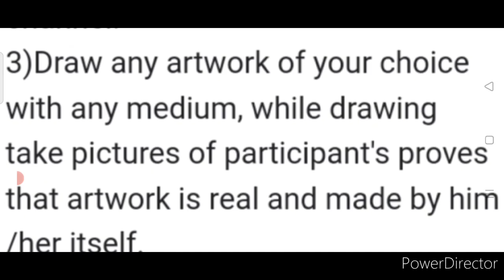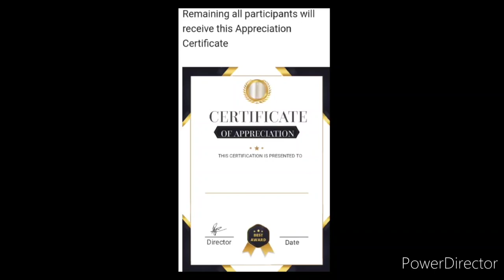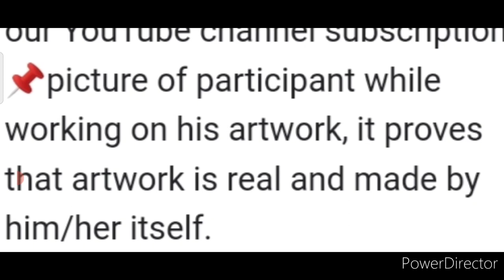Online Drawing Competition 2022 Free Entry November🤩Participate Now🏆🥇Free OnlineArt Competition 2022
3 Best A4 size Drawing books set in affordable amount